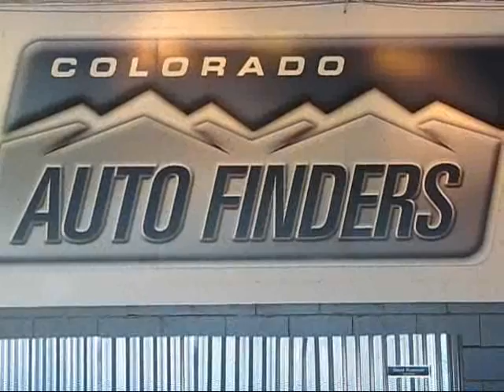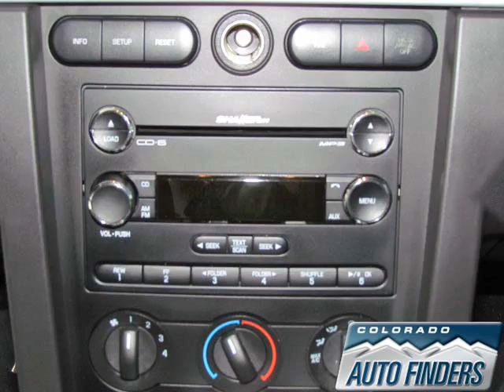2009 Silver Ford Mustang One Owner U3939 Used Auto Dealer in Denver, Colorado